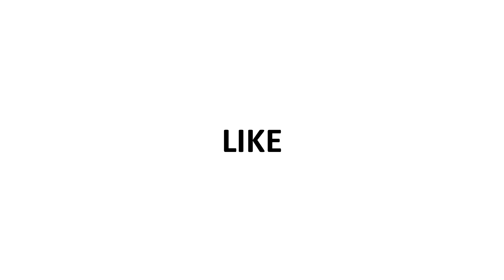Khamael Razli - makan buah naga - bayi makan buah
Khamael razli rasyadi

lahir 04 September 2018

sejak umur 1 tahun
suka makan buat naga